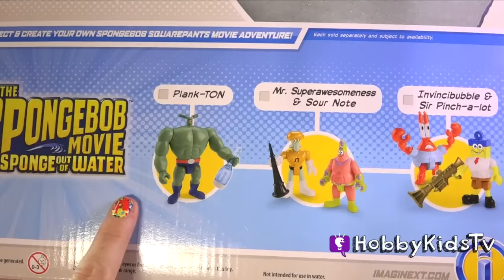SpongeBob Out of Water MOVIE Toys! HobbyKids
Imaginext favorites. Spongebob Out of Water Movie Lunch Truck Toy and GIANT Play-Doh Egg.

epic-a-logue
jingle punks, lucky day